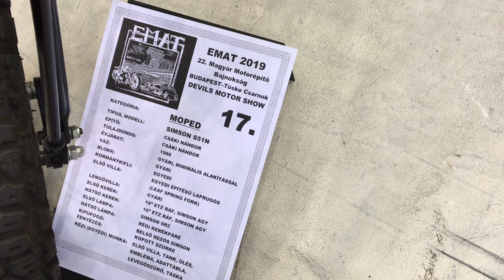Simson S51N umbau - Simson S51N Cafe Umbau - Simson S51 tuning